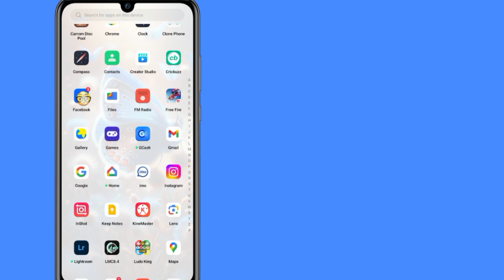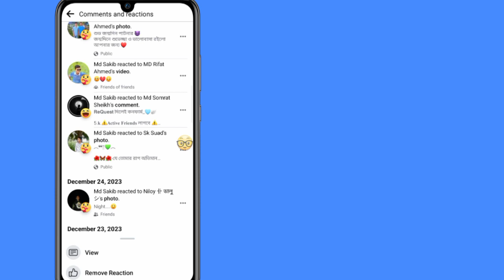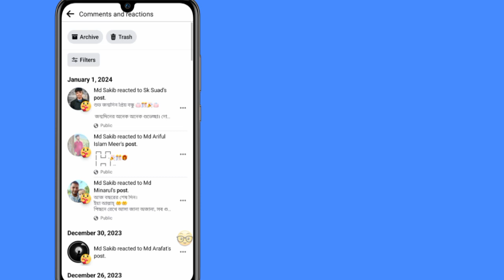Como remover reações no Facebook (nova atualização 2024) | Remover reação da história do Facebook